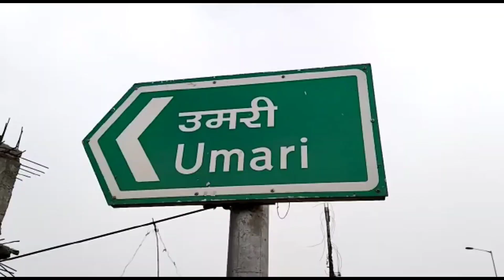रीवा मंदिर से प्लेन टकराने से परखच्चे उड़े एक की मोत